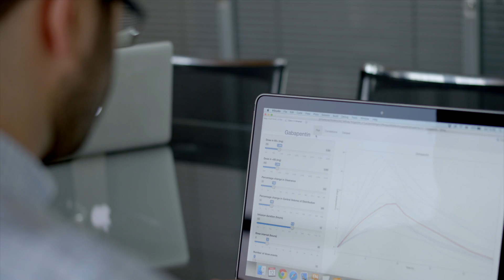Orestis | UCL Clinical Drug Development MSc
Orestis is a Greek student who studied the Clinical Drug Development MSc in 2015/16.

The Clinical Drug Development MSc is offered by the UCL Division of Medicine. Click on the following link to find out more